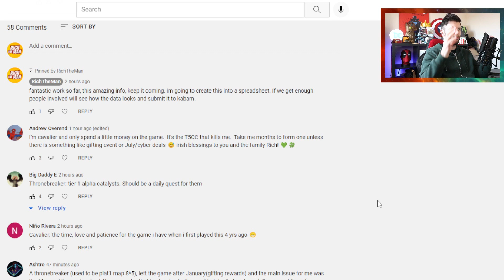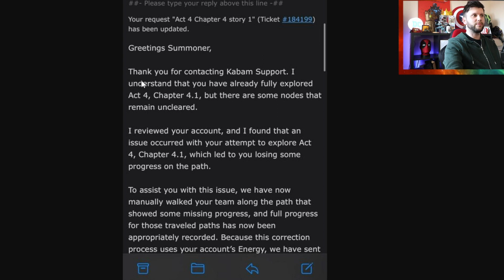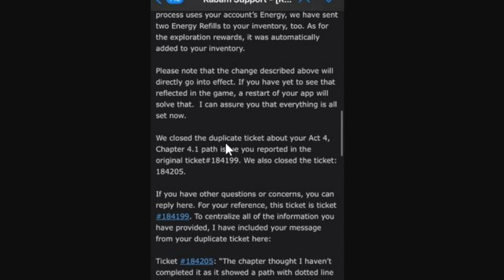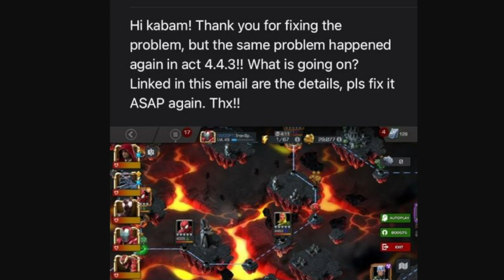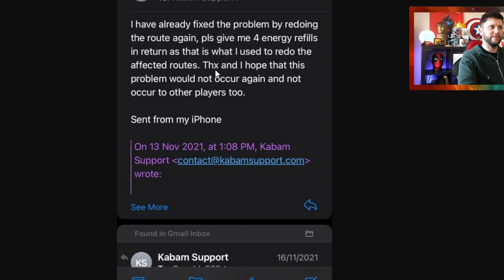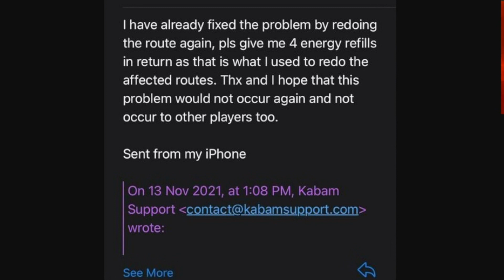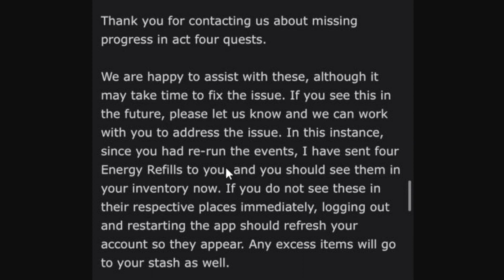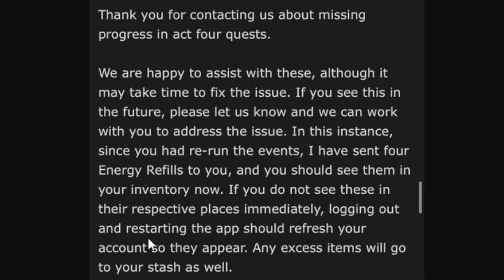Kabam Support Came Through For This Player and Refunded Energy | Marvel Contest of Champions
In This Video: We look over a POSITIVE story of kabam support, you love to see when things go well.